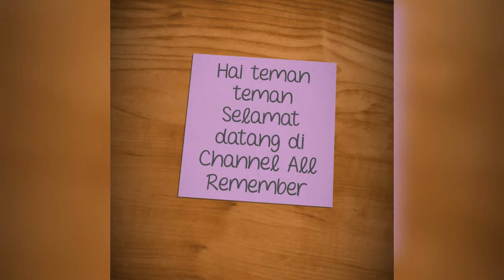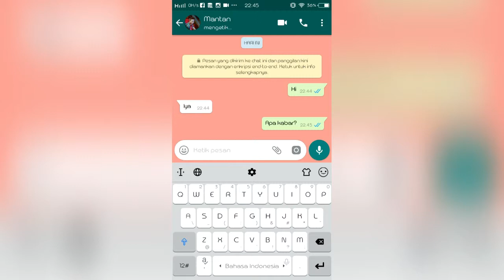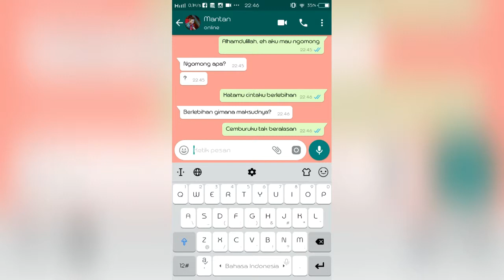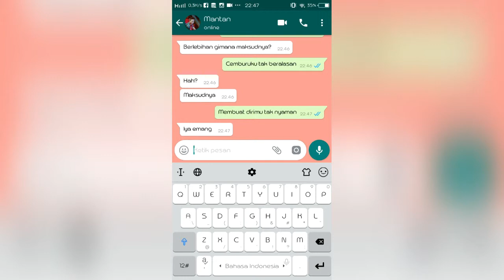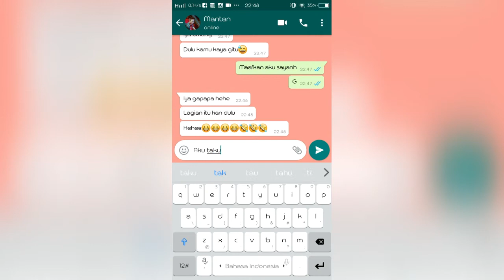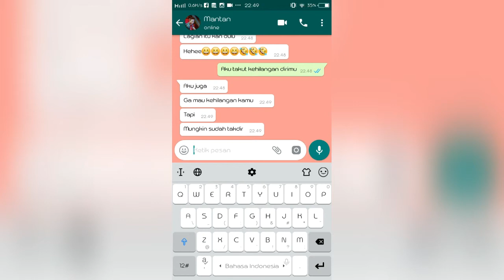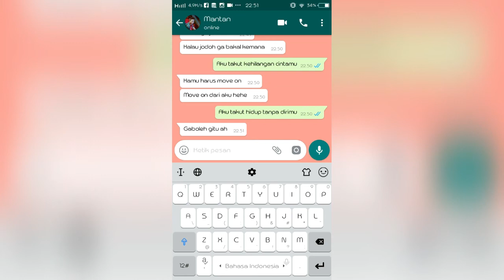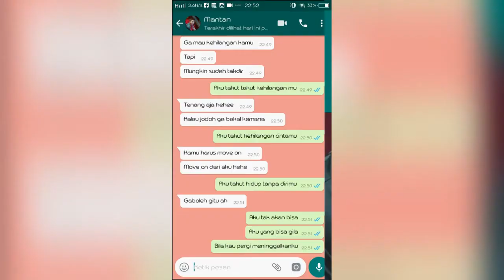Prank Text Mantan pake lagu Repvblik - Aku takut, Malah begini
Kalian bisa request, kita kedepannya prank apa, prank chat kesiapa dan pake lagu apa

Kalian komen aja di kolom komentar